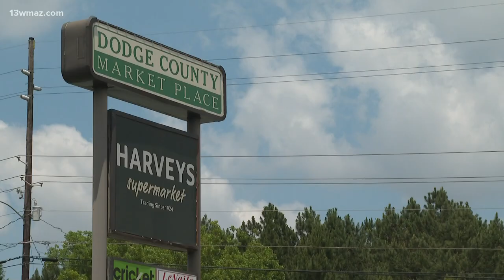Dodge County High School and Middle School placed on lockdown after threat on campus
The Dodge County Sheriff's Office said a student was taken into custody by a SWAT team in the bathroom of Harvey's Supermarket in Eastman

13WMAZ News is the #1 station for news and weather in the Central Georgia area, serving people in Dublin, Macon, Milledgeville and Warner Robins.